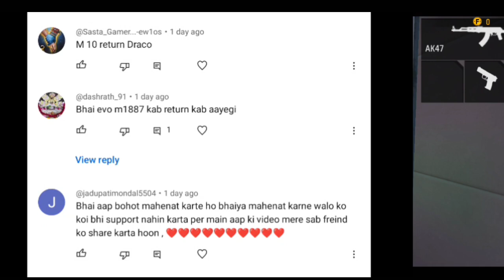NEW MYSTERY SHOP FREE FIRE | MYSTERY SHOP FREEFIRE | MYSTERY SHOP KAB AAYEGA | FREEFIRE NEW EVENT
JULY MYSTERY SHOP | MYSTERY SHOP FREEFIRE | FREE FIRE NEW EVENT | ANNIVERSARY MYSTERY SHOP 2023 | ,

FREEFIRE OB41 UPDATE | OB41 UPDATE - ADVANCE SERVER DETAILS | FREE FIRE NEW EVENT | OB41 UPDATE

SPECIAL GOLD ROYAL CONFIRM | FREEFIRE OB41 UPDATE | 3 IN 1 GOLD ROYAL | FREEFIRE NEW EVENT |

FREEFIRE OB41 UPDATE | OB41 UPDATE - ADVANCE SERVER DETAILS | OLD UPDATE FREEFIRE, OLD FREEFIRE DAYS

OLD FREEFIRE BACK EVENT | FREEFIRE OB41 UPDATE | OLD FF RETURN OB41 UPDATE | FREEFIRE NEW EVENT |

Free Fire OB41 Update Full Details | 31 July  New Update Free Fire | ff new update | new ff update

free fire new update , OB40 update , maintainence free fire
free fire 22 march free fire 22 march update,free fire 31 may update details,free fire 31 may new update,free fire 31 may
update full deatils,free fire 22 march update time, 1 june new update 2023, 31 may maintenance break,OB40 update free

mystery shop freefire
july mystery shop freefire

elite alok

ob 41 new update free fire | free fire ob 40 update kab aayega |free fire ob 41 update full details

For Searching

divided gamers
advance server 1 august update
ob41 advance server full details

1) ff new event
2) free fire new event
3) free fire new event today
4) ff new event for today
5) ff new update
6) new event for free fire today
7) new upcoming updates for free fire

SEARCH TERMS 😍 -

🔖SOME TAGS -

1. free fire new event
2. free fire new event today
3. new event free fire
4. ff new event
5. ff new event today
6. free fire new update
7. today free fire new event
8. free fire new events
9. free fire today new event
10. new event ff
11. new event free fire today
12. new event in free fire
 today

1) free fire new event
2) free fire new event today
3) free fire new event tamil
4) free fire new event elite pass
5) free fire new event telugu
6) free fire new event malayalam
7) free fire new event india server
8) free fire upcoming new events
9) free fire upcoming new event
10) free fire upcoming events